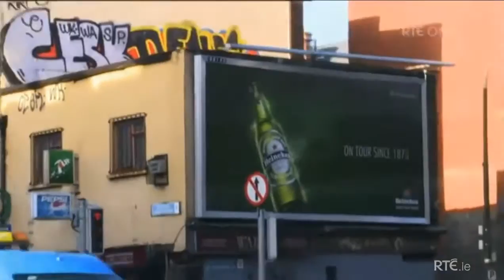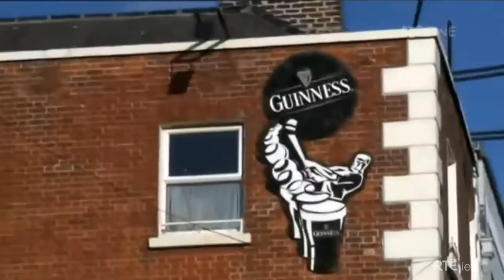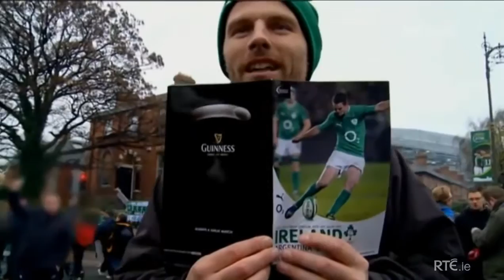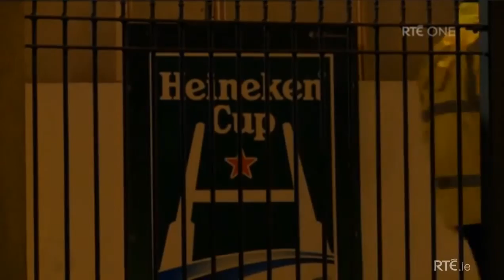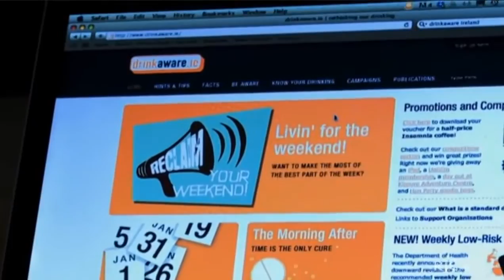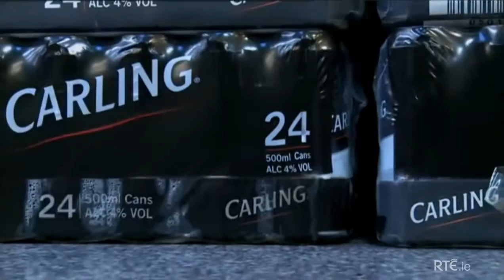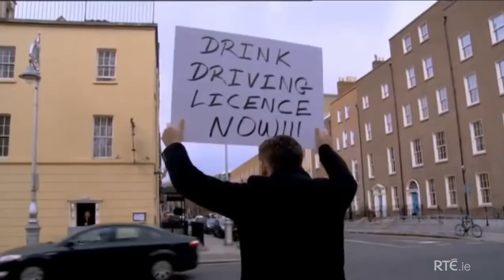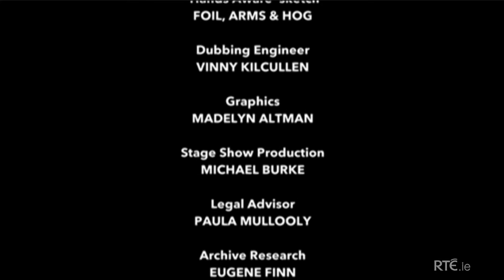Under the Influence,2,Des Bishop,RTE,alcoholic,availability,addiction,Irish,alcohol,regulation,2013